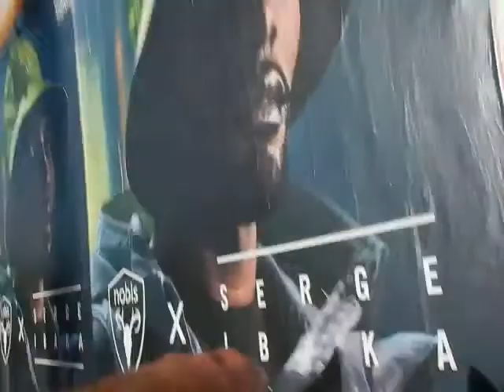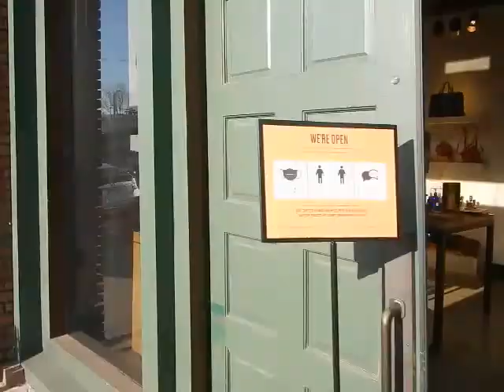Serge Ibaka street art 420 mother eARTh legalize cannabis worldwide! ganja NBA Clippers Dogtown USA